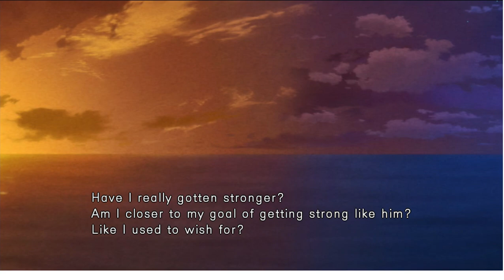ULTRA STREET FIGHTER 4 SAKURA ARCADE MODE (HARDEST LEVEL) HIDDEN SPECIAL COMBO CONTROLLER MODE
This video is all about gaming walkthrough videos where gamers can watch my video so that they know what to do when they are confuse with there games and  can see my tips and strategy that can help them finish there game.

Don't Forget To Like and Share And Subscribe And Tap The Notification Bell And Select All To Update You With My New Uploaded Videos Thank You And God Bless... :-) ENJOY THE VIDEO :-)

Game: Ultra Street Fighter 4

Platform: PC

Developer/Publisher: Capcom